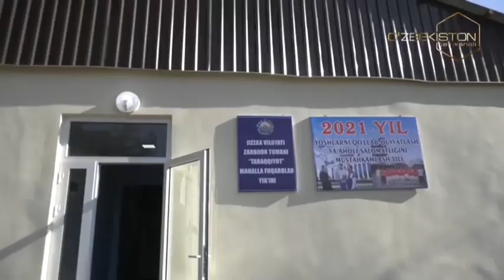Qonun ustuvor | Зарбдор туманида прокурор ва ёшлар учрашуви [13.07.2021]